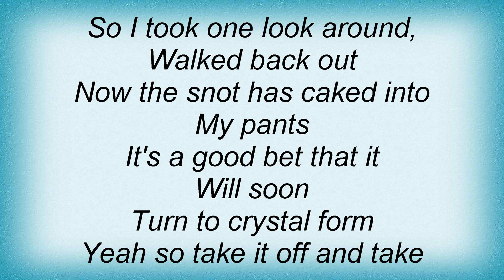Spoon - If You Say So Lyrics